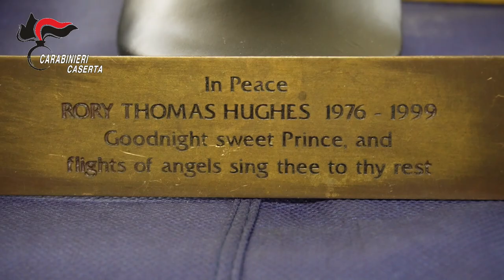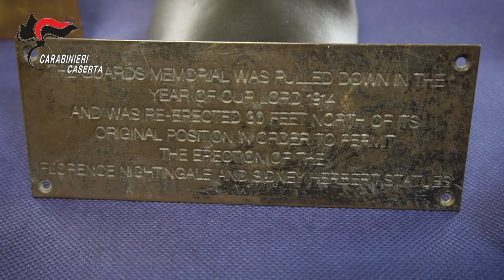Video cc. materiale trafugato al BRITISH MUSEUM DI LONDRA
Castel Volturno (CE). Il furto alla Reggia di Caserta non era l’unico. I Carabinieri scoprono che l’autore aveva sottratto “cimeli” anche presso il British Museum di Londra e non solo.